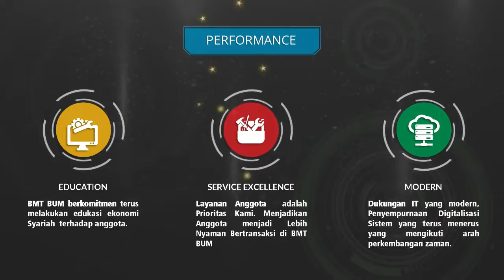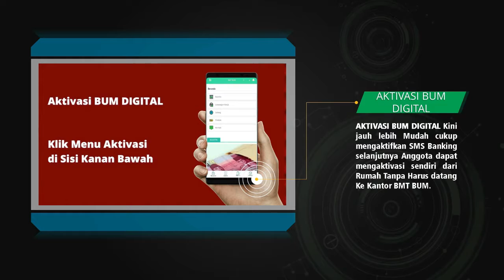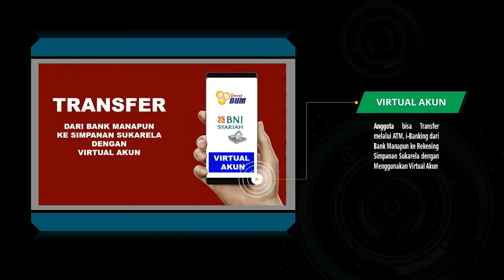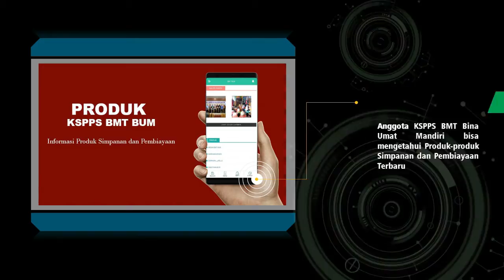Mudah Bayar-Bayar dengan BUM DIGITAL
Aplikasi Mobile Anggota KSPPS BMT BUM Gratis Loh Bisa di download di Link berikut